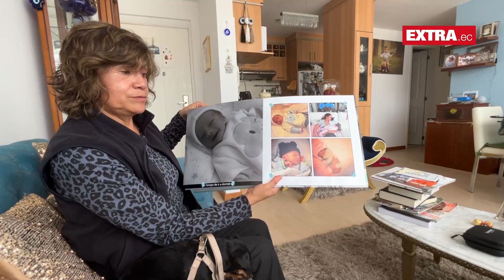Angustia en Búnkeres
Mónica Encalada cuenta que su hija debió evacuar su casa ubicada cerca de la franja de Gaza. Ahora se refugia en búnkeres para esquivar los ataques hasta que pueda regresar a Ecuador con su familia.